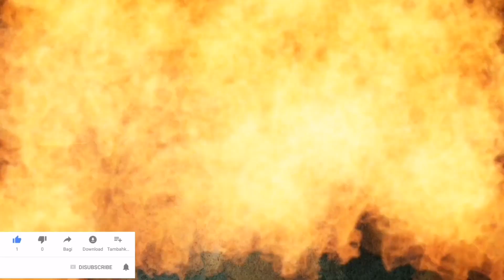🙏PAANO PUMUNTA SA LUSAIL//GAMIT ANG ELECTRONIC CARDS//QATAR 🙏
🙏PAANO PUMUNTA SA LUSAIL//GAMIT ANG CARDS//QATAR 🙏